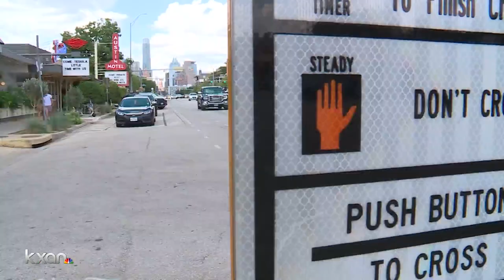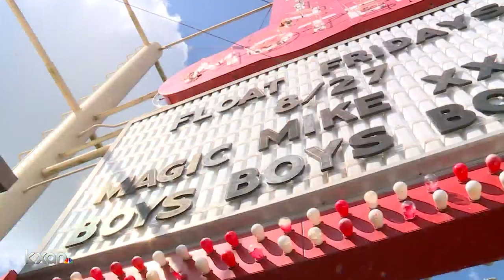Austin-based hotel group offers free rooms for Hurricane Ida evacuees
As Hurricane Ida made landfall Sunday in Louisiana, a chain of Austin hotels opened its front doors free of charge.